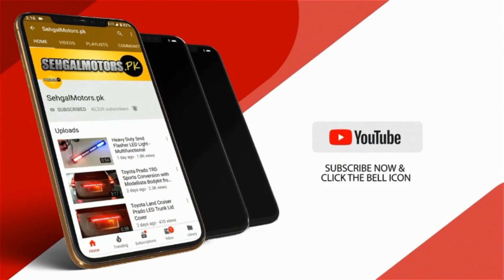Toyota Hilux Revo 2016 To Rocco 2022 Facelift Conversion | Hamer Steel Back Bumper with Fog lamps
𝗢𝘂𝗿 𝗦𝗧𝗢𝗥𝗘𝗦 𝗔𝗡𝗗 𝗢𝗨𝗧𝗟𝗘𝗧𝗦:
1. Johar Town Branch: SehgalMotors.PK Store, 862-R Main Boulevard near Shadewal Chowk, Johar Town, Lahore.. Maps

2. Faisal Town Branch: SehgalMotors.PK Flagship Store, 25-C Abdul Hassan Ishfahani Road Opposite Gourmet Bakery and Restaurant, Faisal Town, Lahore. Maps

3. Montgomery Road Branch: 57/5-R, SehgalMotors.PK Outlet, Main Montgomery Road, Near Bank Al-Habib & Soneri Bank, Lahore. Maps

4. D.H.A Branch: SehgalMotors.PK Building 21 Jammu stop Near Nawaz Sharif Interchange Ring Road, Phase 5 Exit, Jamun, Lahore, Punjab 54000

5. Thokar Niaz Baig Branch: SehgalMotors.pk Store, 2-A Muhafiz Town, 1-km before EME Society, Canal Road, Thokar Niaz Baig, Lahore. Maps

6. SehgalMotors.PK Car Care & Protection Studio: 8-C Abdul Hassan Isfahani Road Faisal Town , Near Faisal Bank Lahore . Maps

7. 𝐀𝐥𝐥𝐚𝐦𝐚 𝐈𝐪𝐛𝐚𝐥 𝐓𝐨𝐰𝐧 𝐁𝐫𝐚𝐧𝐜𝐡: SehgalMotors.PK 4-Huma Block, Main Boulevard Allama Iqbal Town, Lahore. Map